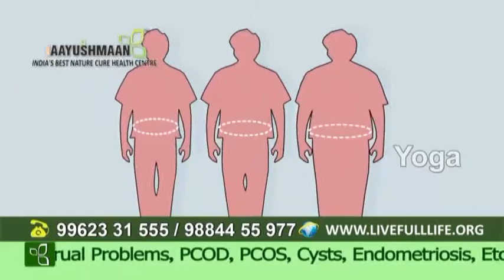YOGA AT AAYUSHMAAN INDIA'S BEST NATUROPATHY & NATURE CURE HEALTH CENTRE